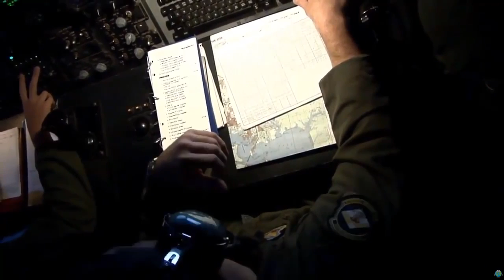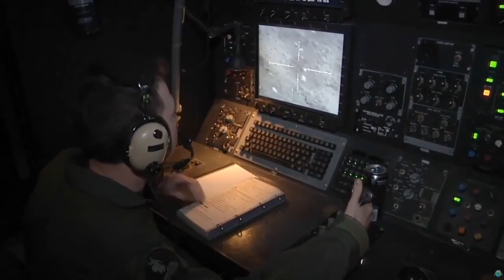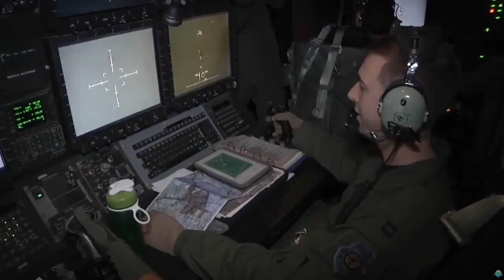■ ■ ■ Documentary | AC 130 Gunship in Action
The Lockheed AC-130 Ghostrider Gunship Military Aircraft in Action